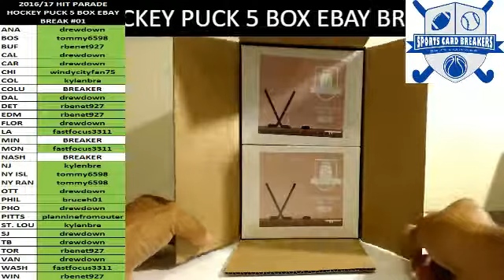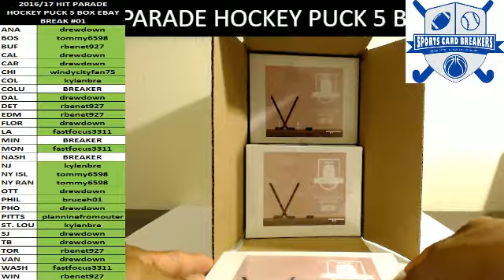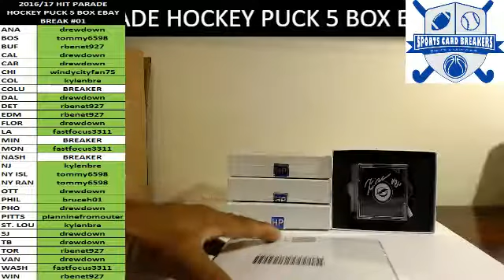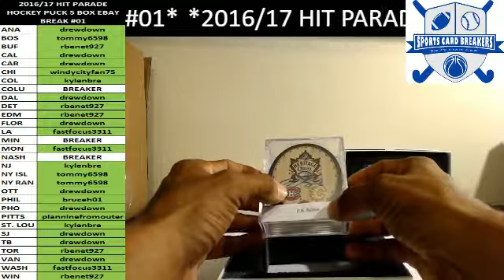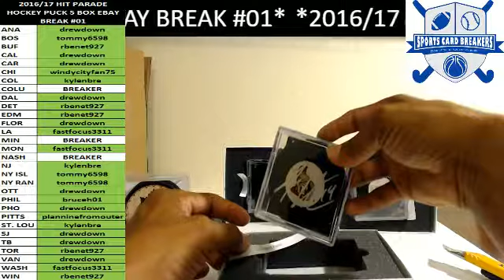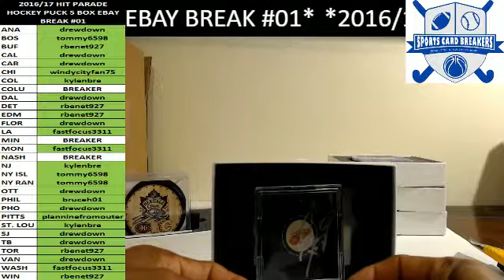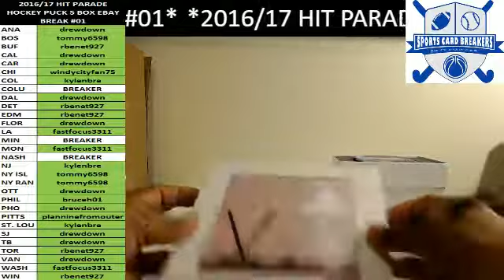2016/17 HIT PARADE HOCKEY PUCK 5 BOX EBAY BREAK #01 SPORTS CARD BREAKERS